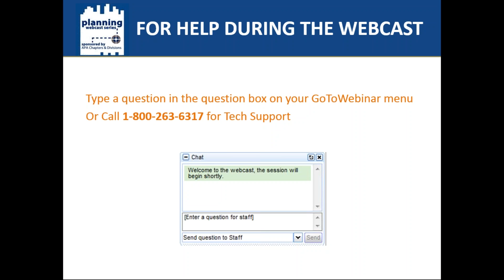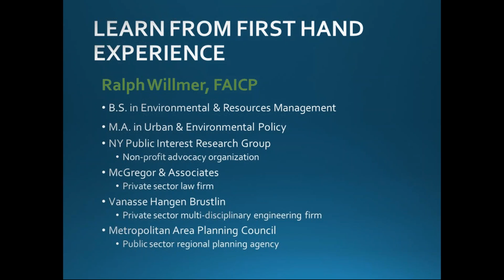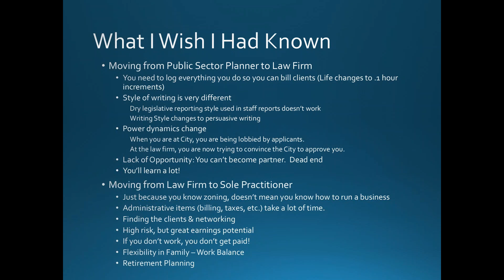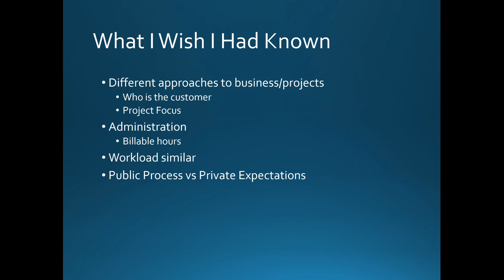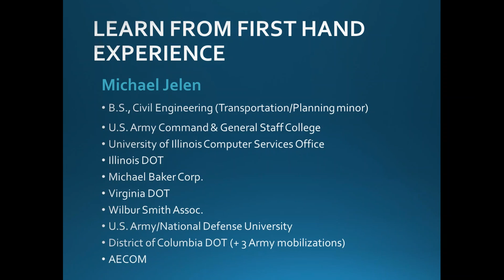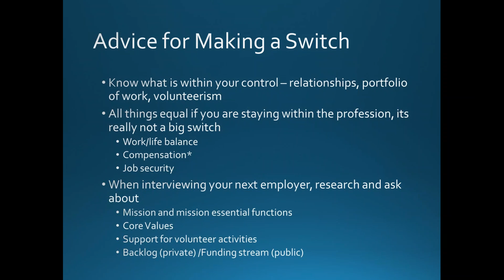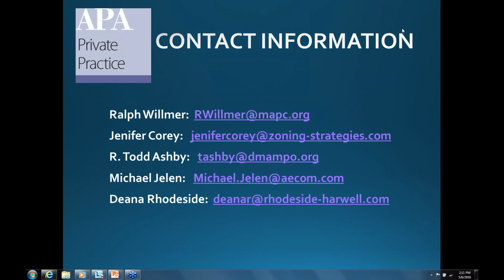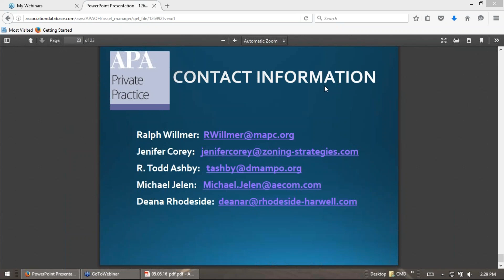What I Wish I Knew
Private Practice Division

Description:
Is it true that private sector planners earn more?  Is it true that public sector planners have a greater degree of job security? Are you thinking of transitioning to “the other side” after working in the public sector for many years?   Or are you now considering a public sector job as your next move after a time as a private planning consultant? You are likely wondering about the risks and advantages of these decisions, what will life be like in this new professional environment?  Making this leap is an exciting yet scary process. Yet, once you decide to make the change, you must decide how to move forward. It is always valuable to get advice from those who have recently made these transitions.  This webcast will feature planners who have recently moved between the public and private job continuum.  Each will discuss their experiences through a series of questions generated by both a session moderator and the audience.  The goal: to breathe reality into the conventional assumptions  about public and private sector jobs, and to provide some “first step” advice and encouragement to those contemplating a career move.